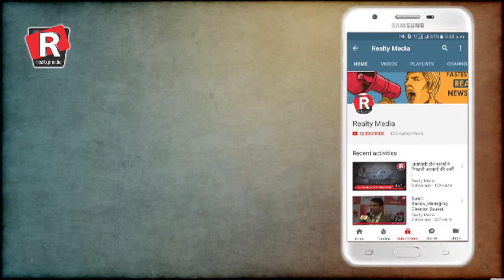Daily Superfast News| Saturday, 9th December, 2017